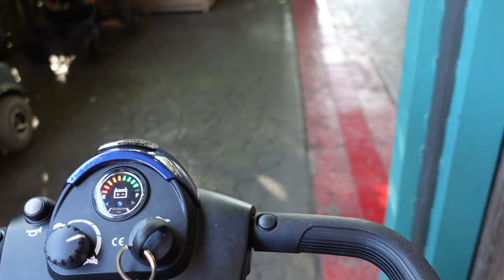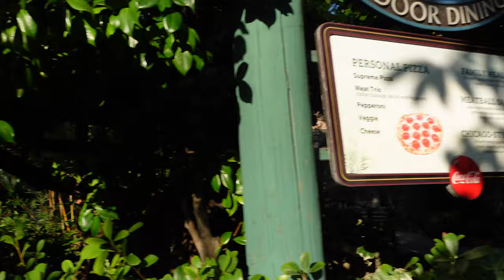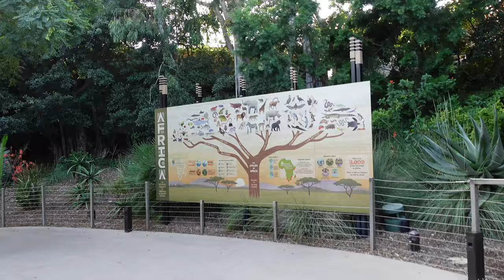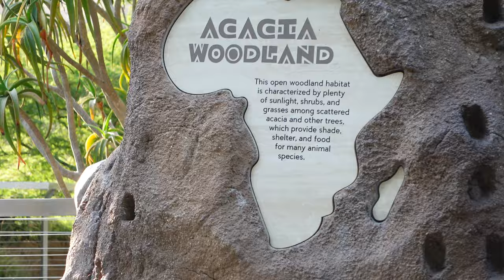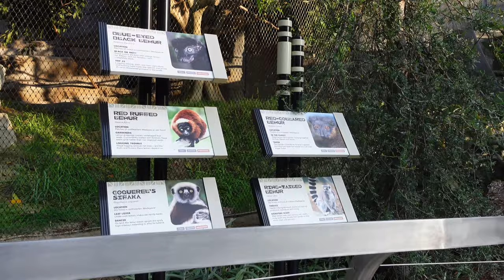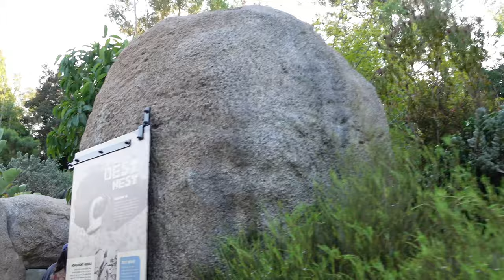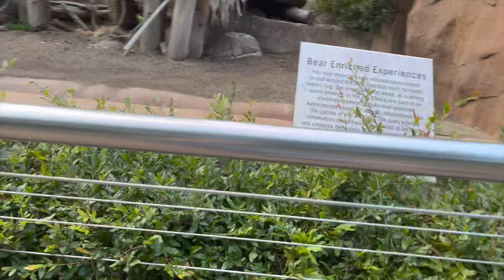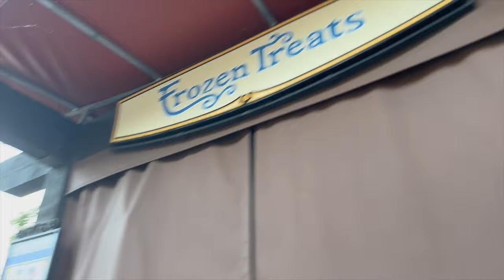San Diego Zoo SKYFARI - Tour Pt 2 Baboons, Penguins, Cheetahs & More - Accessibility Review Vlog 4K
San Diego!  This vlog is the third vlog in my San Diego Series.  The main purpose of the trip was attending the Global Genes conference in September 2023, and I was joined on this trip by my longtime friend Camilla who you may recognize from other vlogs or my videos on TikTok and Instagram.  She always plays a memorable character in those clips!  If you are new to the channel, I have a rare muscle disease, so for extended adventures I use my mobility scooter.

Part 2 of the San Diego Zoo (Main Campus) Vlog!  Having not researched it too much before attending, I was SUPER impressed by the accessibility.   I went to the disability assistance office and got a disability access pass.   They even have an accessible shuttle that you can call that will pick you up and drive you from any point in the zoo to another.  I thought that was an amazing feature that I haven't seen anywhere else.

This vlog features the Skyfari Aerial Tram.  It was more of a thrill ride than I thought!  I didn't realize how high up it was going to go!  While I didn't have trouble transferring, you do have to transfer out of a wheelchair into the buckets.  I wish the accessibility was more inclusive for everyone. Normally, the Skyfari brings you from one side of the zoo to the other, but because my mobility scooter was at the beginning of the Skyfari, we got a round trip. I really enjoyed going on the Skyfari!

The rest of the vlog features the rest of our tour around the zoo.  I apologize for my dreadful screeching.  Many of the exhibits were rather quiet, so when we did see an animal moving around, it did scare me a bit!

One of the highlights was seeing a baboon poop and pee.  You'll get it if you watch the vlog...

We also saw cheetahs, vervet monkeys (sorry that I kept pronouncing it vermet), penguins, turtles, crocodiles, birds, hummingbirds, and more!

Overall, I consider the San Diego Zoo a must visit.  I wish I had more time and caught some of the shows.  I would spend a full day here and definitely visit the San Diego Zoo Park.

The conference will have a stand-alone vlog, and other places that we went include the Gaslamp District and La Jolla.

I will also post highlights and fun skits (think "When You Get Stuck Sitting Next to a Disney Adult on a Plane) so check me out on Instagram and TikTok!  Any likes and comments are welcome and very appreciated so that I can keep this new-ish channel chugging along!

Welcome to daniellevates! The channel name is a play on the words Danielle + elevates, because this channel is all about elevating ideas about disability and rare disease through humor and adventures! Vlogs feature my adventures and include accessibility reviews. There will also be funny clips of awkward and true moments in the lives of people with disabilities and rare diseases. Since birth, I have had an extremely rare (technically undiagnosed) neuromuscular disease. Depending on how strenuous the adventure is, sometimes I use a scooter and sometimes I don’t - I simply strive to make all content as genuine as possible and to be a positive advocate for the disability and rare disease community.

Shot on Sony ZV1 and iPhone 13
travel agent:  Pam at Adventures by Jamie (a travel agency that is certified in accessible travel)